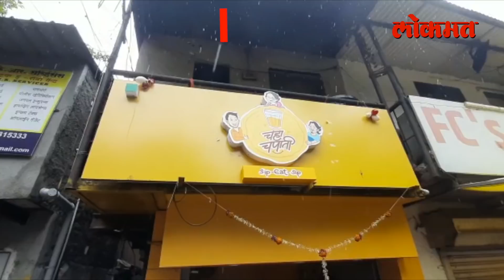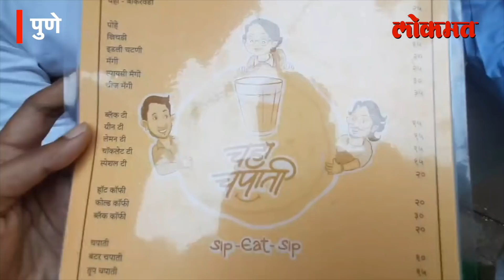पुण्यात का फेमस होतेय ही 'चहा चपाती'? Chaha Chapati Hotel | Fc Road | Pune News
फर्ग्युसन महाविद्यालयाचे माजी विद्यार्थ्यांनी चक्क चहा चपातीचे हॉटेल सुरु सुरु केले आहे. तुपाची, तेलाची कडक चपातीसह साखर चपाती, जाम चपाती आदी चपातीचे भन्नाट प्रकार आणि घरासारखा आस्वाद देणार हॉटेल नक्की कसं आहे. लोकल कल्पनेला ग्लोबल रुपडं देणाऱ्या या विद्यार्थ्यांच्या हॉटेलची ही भन्नाट सफर.